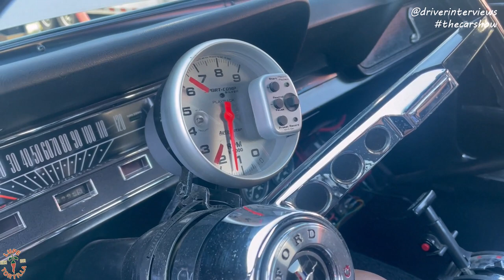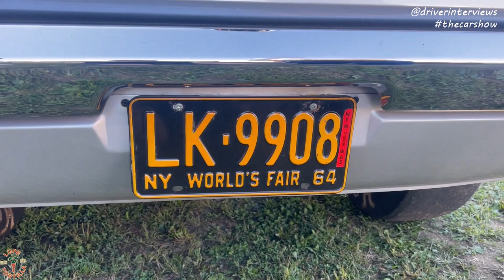KeKe Interviews Bobby Fazio & Mark Sargente at 2023 NHRA Keystone Nationals Maple Grove Raceway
It's the 2023 NHRA "Keystone" Nationals at Maple Grove Raceway in Mohnton, PA and the camera gets flipped while Mark Sargente and I get interviewed by my beautiful wife KeKe. I have been driving the Sargente & Fazio 1964 Mustang in Stock Eliminator M/SA for a few years now and we finally get to hear the backstory and tech specs on the beautiful 289 powered classic. Special thanks to Dan and Joe Grippo for their photos.

Support the SUPPORTERS of this show! Tell them I sent you!